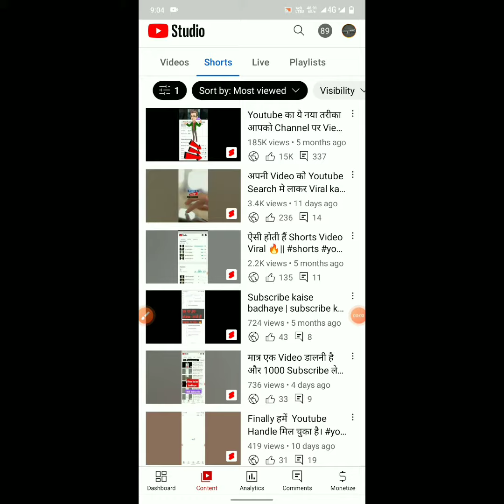🔥 Subscriber kaise badhaye | Youtube par subscribe kaise badhaye